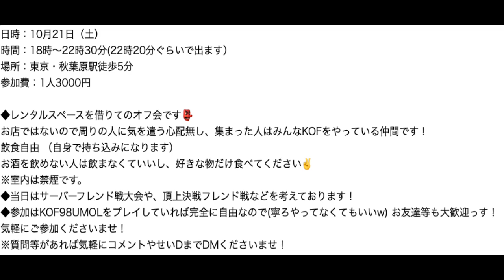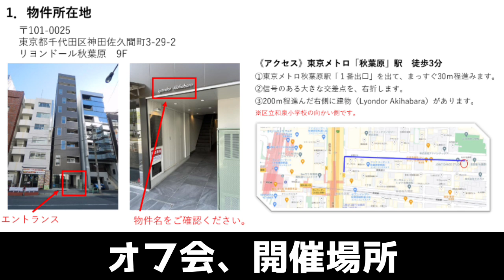【参加者大募集！】10月21日、東京・秋葉原オフ会やるでい！！！【KOF98,UMOL】